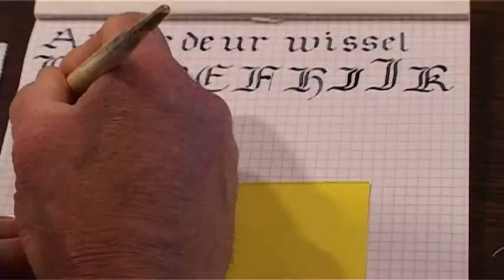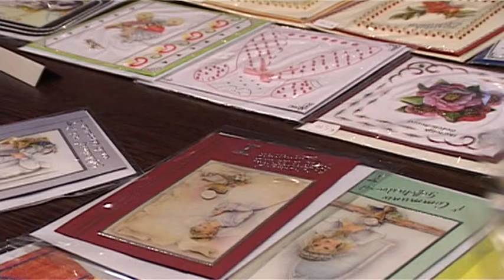434 - +tijd KBO